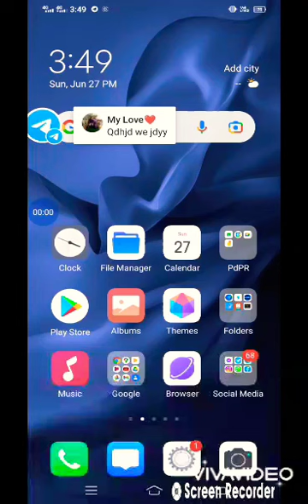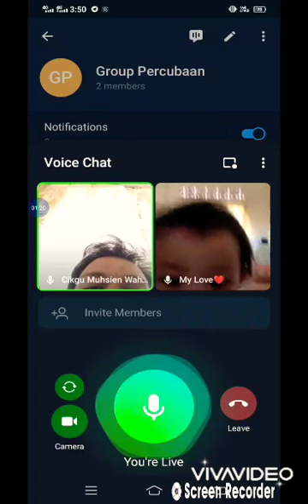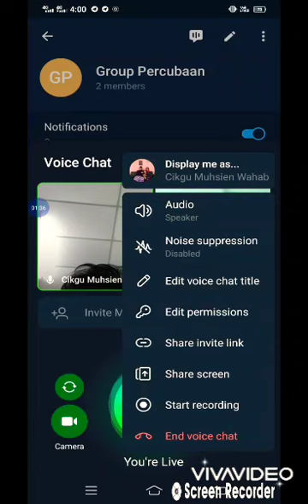Tutorial Group Video Call di Telegram by Cikgu Muhsien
Boleh guna fungsi yang sama seperti google meet. Contohnya, recording, share screen dan sebagainya.